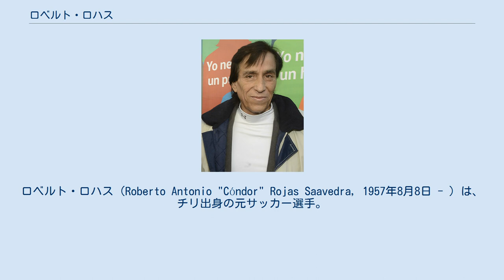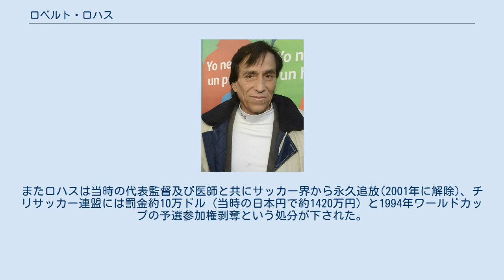ロベルト・ロハス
ロベルト・ロハス（Roberto Antonio "Cóndor" Rojas Saavedra, 1957年8月8日 - ）は、チリ出身の元サッカー選手。
 1976年にデポルテス・アビアシオンに入団。
その後1983年にCSDコロコロへ移籍したのち、1987年にサンパウロFCへ移籍。
 チリ代表でもコパ・アメリカ等49試合に出場したが、ロハス事件（後述）により永久追放処分を受けた。
2001年に処分が解除された後はかつて所属していたサンパウロFCでキーパーコーチ等を務めるなどしている。
 1990年ワールドカップの南米予選では、前回優勝で予選を免除されたアルゼンチンを除く9チームが3チームずつ3組に分けられ、各組1位3チームのうち上位2チームが本大会出場（最下位のチームは大陸間プレーオフに回る）という形式で、チリはブラジル・ベネズエラがいるグループ3に振り分けられた。
残り1試合の時点でブラジルとチリが勝ち点で並んでいたが、得失点差でブラジルが上回っていたため、チリは最終戦となるアウエーでのブラジル戦に勝利する必要があった。
 その最終戦はブラジル1-0で迎えた後半25分、ブラジル人女性客が発炎筒をピッチの中に投げ込み、発炎筒はチリのゴールマウス付近に落下した。
この時ロハスはピッチに倒れ込み、頭部から大量に出血したことで担架に乗せられて退場。
チリサイドは「安全を確保されていない会場では試合を出来ない」と主張して試合続行を拒否し、試合を無効として中立国での再試合をFIFAに提訴した。
 しかし、アルゼンチン人カメラマンのリカルド・アルフィエリが投げ込まれた発炎筒はロハスに全く当たっていないことを証明する写真を撮影しており、その写真が試合翌日に公開された（日本でも「週刊サッカーマガジン」の表紙に「大スクープ!!ブラジル対チリ　発炎筒事件’’真実の瞬間’’をとらえる!!」という見出し付きで掲載されている）。
また負傷は自身があらかじめ隠し持っていた剃刀による頭部への自傷行為によるものであることがFIFAの調査により判明した。
 この結果、この試合は没収試合となりブラジルの本大会出場が決定した。
またロハスは当時の代表監督及び医師と共にサッカー界から永久追放(2001年に解除)、チリサッカー連盟には罰金約10万ドル（当時の日本円で約1420万円）と1994年ワールドカップの予選参加権剥奪という処分が下された。